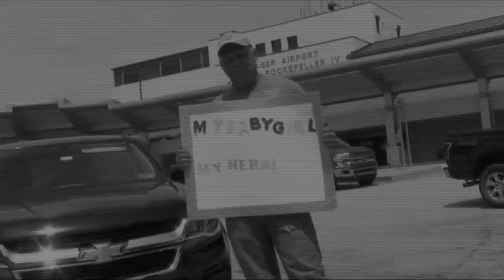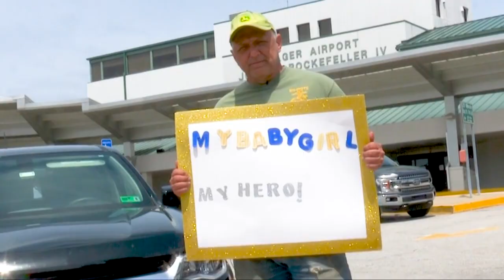Nurses greeted with surprise at airport after spending several weeks working in hospitals in NYC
Wednesday afternoon there was a special homecoming at Yeager Airport in Charleston, WV as two local nurses returned from New York, NY after spending almost a month there helping the fight against COVID-19.